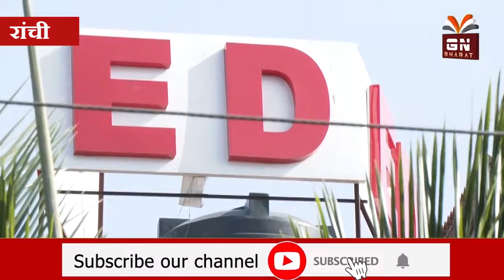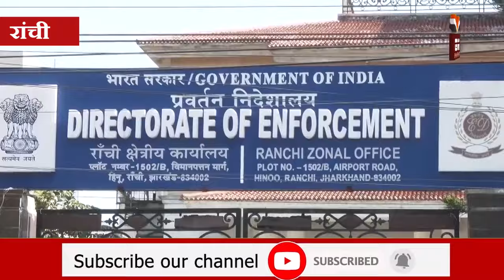Hemant Soren को ED का आखिरी नोटिस, इस बार ईडी के सामने पेश होंगे हेमंत सोरेन?